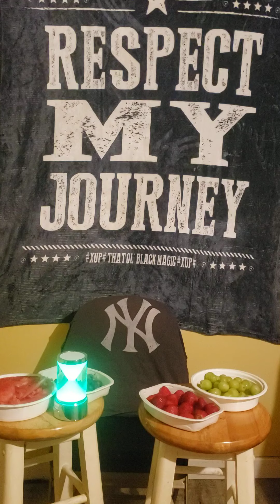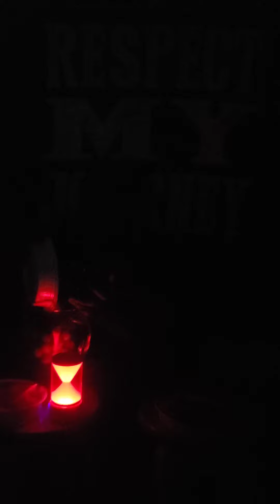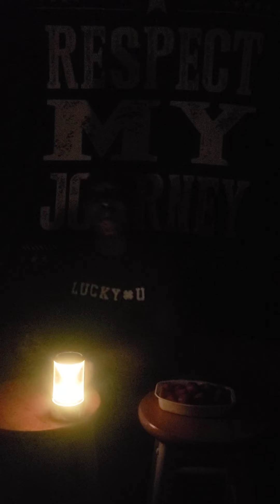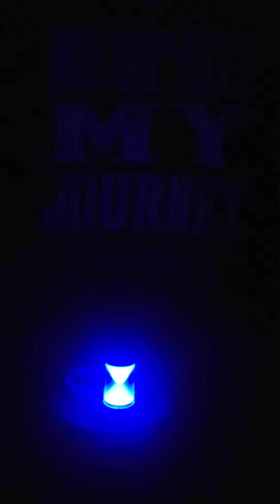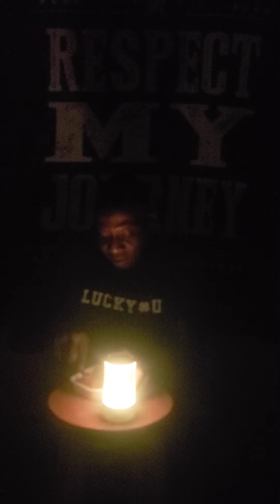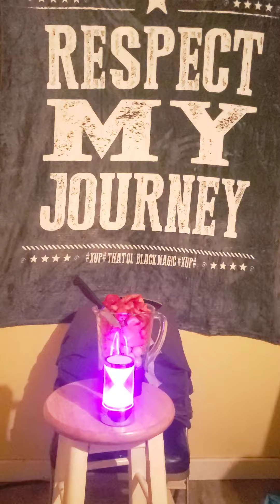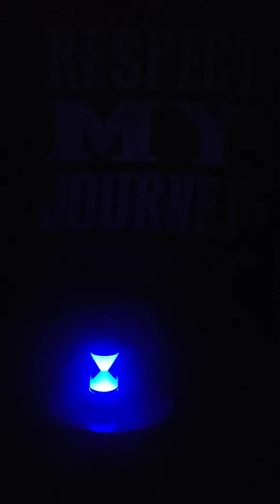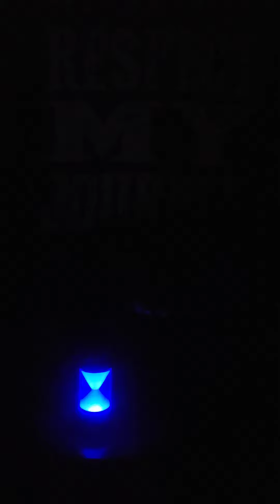RMJ Health Vibe! Welcome to Magic's